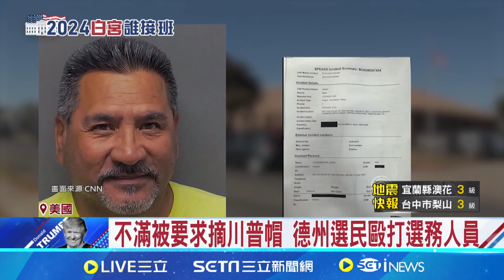美選倒數緊繃! CNN封關民調川賀打平｜三立新聞網 SETN.com